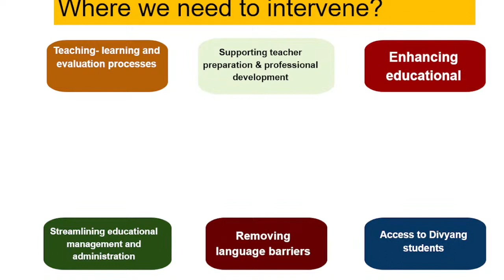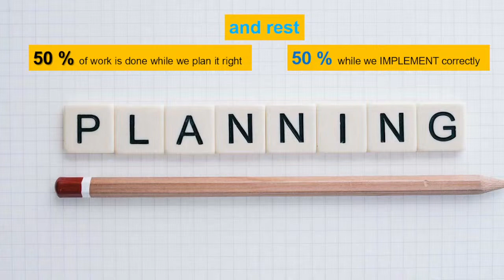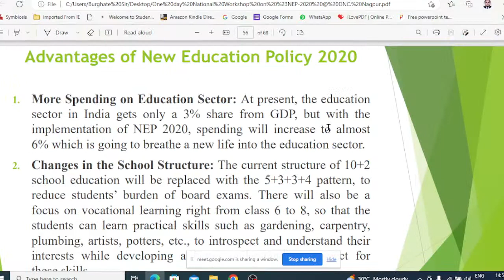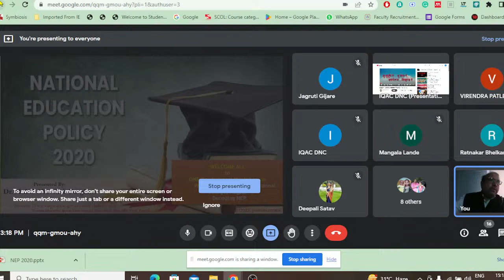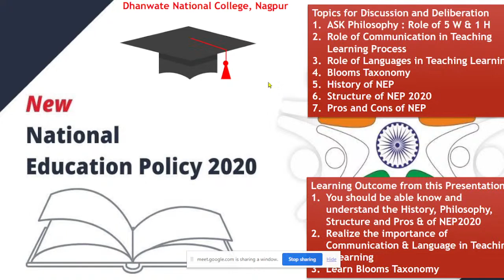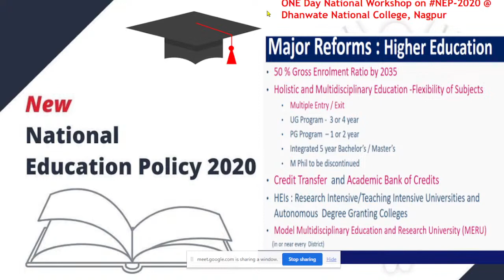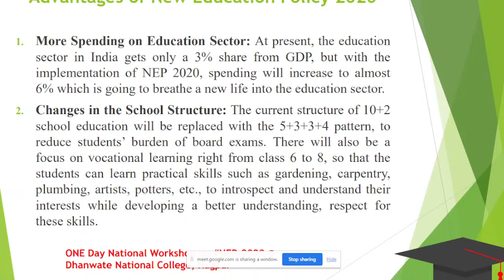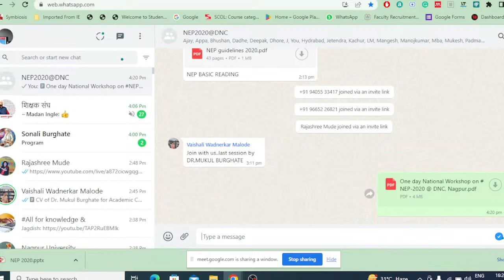NEP2020@DNC nep2020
Shri Shivaji Education Society, Amravati's
Dhanwate National College
Congress Nagar, Nagpur
One Day National Workshop
on
New Education Policy:
NEP 2020

Organised by
Research & Development Cell and Internal
Quality Assurance Cell (IQAC) of
Dhanwate National College
to be held on
8 th April 2023 @11.00 am
In Hybrid Mode